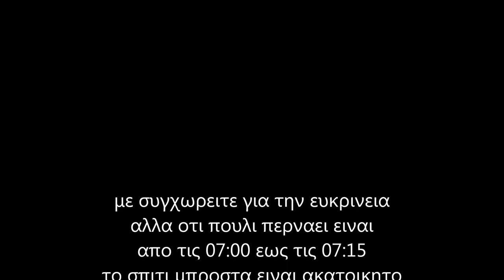κυνηγι τηνος (αντονελλο 21)-2 τσιχλες+1 κοτσυφι